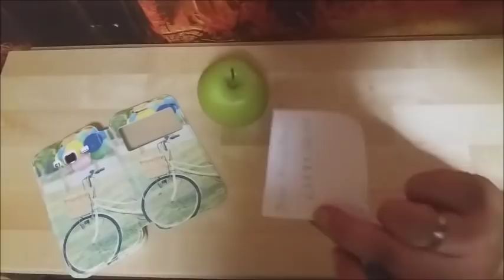Para que te llame sin demora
Consejo:

Como en todos en los hechizos, la calma un ingrediente hace maravillas y hace que todo proceso salga de la manera na la cual se espera, y en este proceso es lo que debes de tener mucha calma pero sobre todo fe, porque todo resulte.